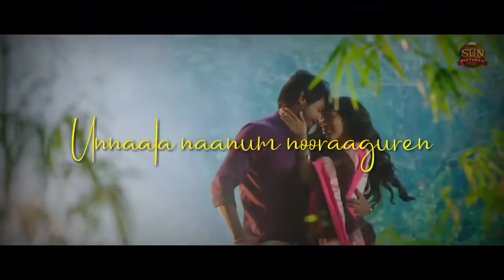H-A song made for u😚☺💘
H's look at life in a practical manner and are extremely ambitious and good with money. Born with an innate sense of business acumen, H's make great leaders. Patient and sensitive by nature, you work very hard to reach your goals. On the negative side, in relationships they can be quite possessive and self-absorbed.